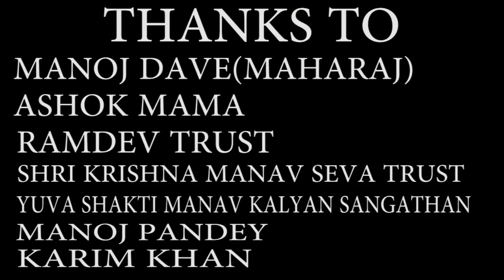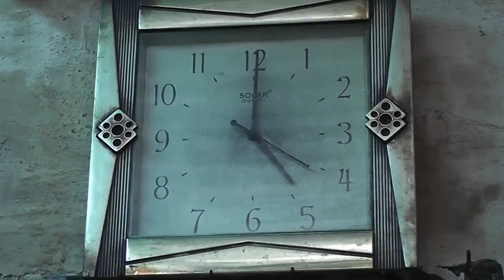Full HD Hindi Movie " Nasha " আমাদের " Full Length Hindi Movie (Official)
►Movie: Nasha
►Producer : Shailesh Rajput
►Director :Saiyad A Sattar
►Writer : Lalit Pujara
►Camera Man : Saiyad Arman,Rafiq Gandhi,Jayesh Solanki
►Editer : Dharmesh Shah
►Jivanpath N.G.O Ahemdabad
►Thank You So Much By : SR Production

►About Bangla Short Movie ►

Bangla Short Movie Is A unit of SR Production Company.
SR Production Company Basically Is A Music Releasing Company Like Albums,Films,Advertisement,Short Films,Documentary And Making,Video Editing,Sound Editing,Recording,Dubbing , Video Shooting & Booking All Type Of Program Worldwide .